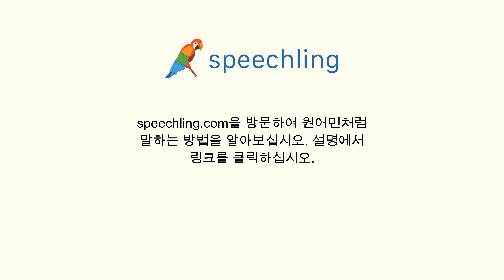스페인어로 "당신이 전화했다고 전해줄게요." 말하는 법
남자 목소리 :
Le diré que llamaste.

남성 음성 번역 :
당신이 전화했다고 전해줄게요.

여성 음성 번역 :
그에게 당신한테 전화하라고 말씀하겠어요.